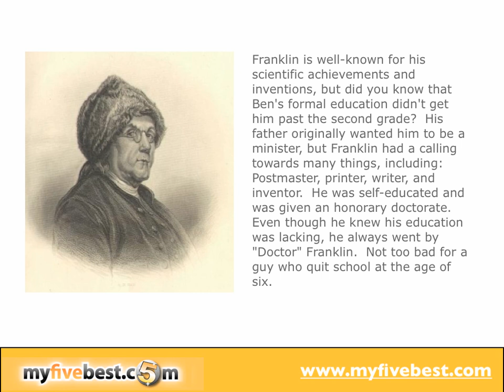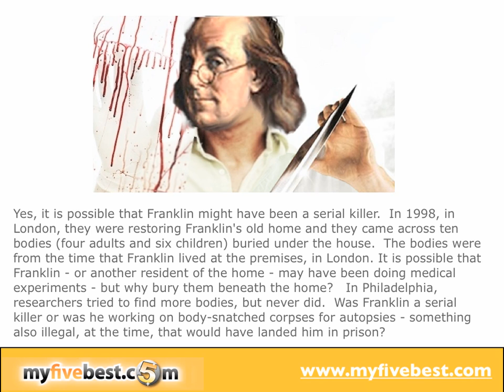Interesting Facts: Dirty Secrets of Benjamin Franklin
Our founding fathers had some secret lives that they wouldn't want you to know about. Find the whole story about the interesting facts about Ben Franklin's life,

Interesting Facts, User-submitted trivia and opinion.